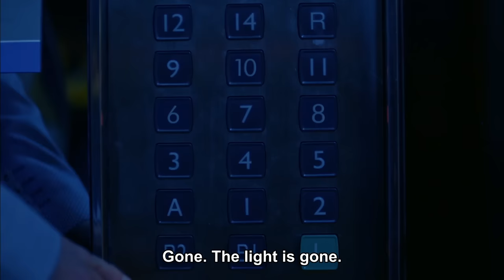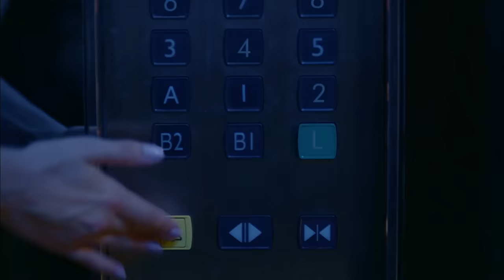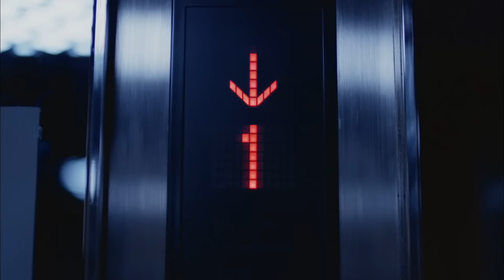Full Moon - Episode 17 (English Subtitle) | Dolunay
(English Subtitles)

Cast:
Ferit: Can Yaman
Nazlı: Özge Gürel
Deniz: Hakan Kurtaş
Hakan: Necip Memili
Fatoş: Öznur Serçeler
Asuman: İlayda Akdoğan
Alya: Türkü Turan
Demet: Alara Bozbey
Engin: Balamir Emren
Tarık: Berk Yaygın
İkbal: Özlem Türay
Bulut: Alihan Türkdemir
Leman: Yeşim Gül